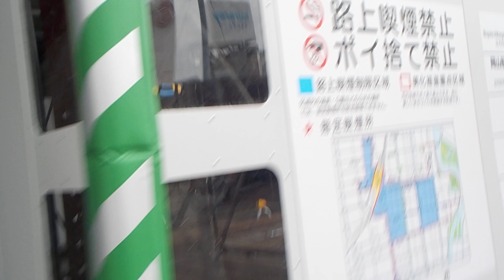山陽本線【岡山駅】東口駅舎・耐震化工事中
山陽本線
岡山駅
東口
駅舎
耐震化
工事中
平成３１年４月２９日（月・祝）山陽本線・岡山駅（岡山県岡山市北区駅元町１番１号）